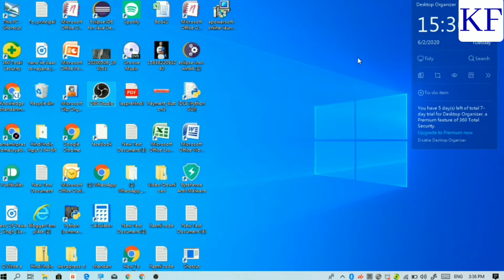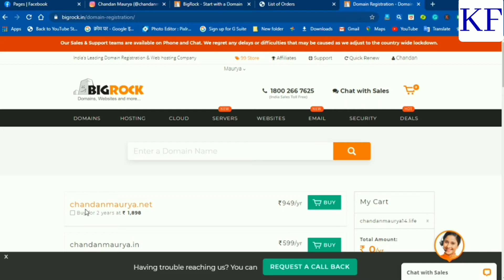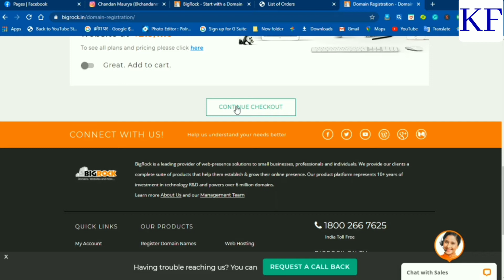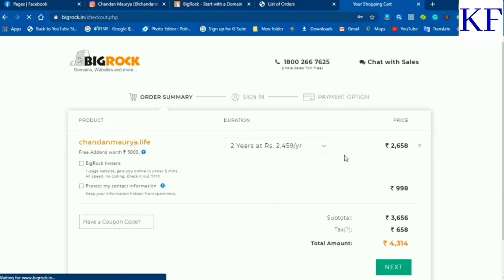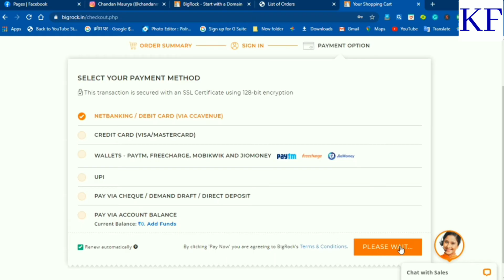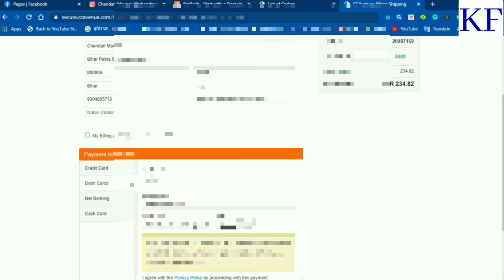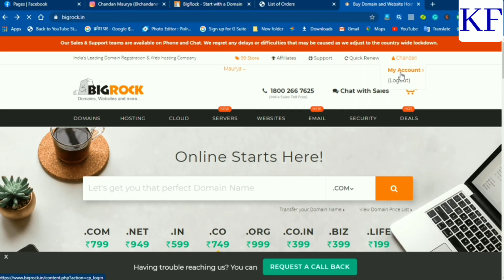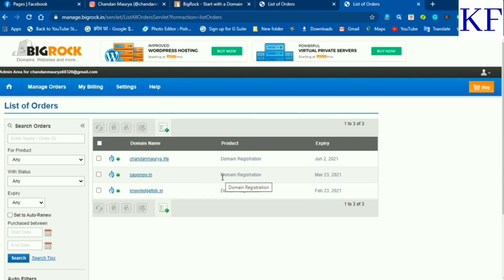How To Buy Domain Names From BIGROCK in HINDI Process Of Buying Website Names। what is domain name।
हेलो दोस्तों आज हम लोग इस वीडियो में यह जानेंगे कि आप अपने ब्लॉग के लिए डोमेन नेम कैसे खरीद सकते हो कहां से खरीद सकते हो और डोमेन नेम खरीदना क्यों जरूरी है यहां सब जानकारी आज हम लोग इस वीडियो में जानेंगे तो आप इस वीडियो को शुरू से लेकर अंत तक जरूर देखिये  ताकि आपको यह जानकारी मिल जाए और अभी तक आपने मेरे पीछे वीडियो नहीं देखा जिसमें मैंने बताया है कि आप ब्लॉग कैसे बना सकते हो ब्लॉग क्या होता है ब्लॉगर में पोस्ट कैसे लिख सकते हो कस्टमाइज कैसे कर सकते हो ब्लॉगर टेंप्लेट को और भी बहुत कुछ बता दिया है परमा लिंक कैसे लगाते हैं सब कुछ मैंने बताया है अभी तक आपने नहीं देखा आपको मेरे चैनल के प्लेलिस्ट में देखने को मिल जाएंगे वहां पर जाकर आप देख सकते हो  बिल्कुल फ्री में लेट मत कीजिए।

Hello friends today, in this video we will know how you can buy a domain name for your blog, where you can buy it and why it is important to buy a domain name, here we will know all the information in this video, so you start this video Must see from end to end so that you get this information and yet you have not seen the video behind me in which I have told how you can create a blog, what is a blog, how to write a post in Blogger, how can you customize a blogger template I have told you more how to install Parma link, I have told everything yet you have not seen, you will get to see in my channel's playlist, by going there you can see that do not lie down for free.

helo doston aaj ham log is veediyo mein yah jaanenge ki aap apane blog ke lie domen nem kaise khareed sakate ho kahaan se khareed sakate ho aur domen nem khareedana kyon jarooree hai yahaan sab jaanakaaree aaj ham log is veediyo mein jaanenge to aap is veediyo ko shuroo se lekar ant tak jaroor dekhiye  taaki aapako yah jaanakaaree mil jae aur abhee tak aapane mere peechhe veediyo nahin dekha jisamen mainne bataaya hai ki aap blog kaise bana sakate ho blog kya hota hai blogar mein post kaise likh sakate ho kastamaij kaise kar sakate ho blogar templet ko aur bhee bahut kuchh bata diya hai parama link kaise lagaate hain sab kuchh mainne bataaya hai abhee tak aapane nahin dekha aapako mere chainal ke plelist mein dekhane ko mil jaenge vahaan par jaakar aap dekh sakate ho  bilkul phree mein let mat keejie.

video created by